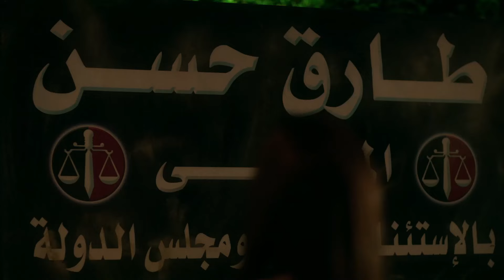مسلسل " الغربان " | الحلقة الثالثة - 3 - بطولة مى عمر - عمرو سعد - احمد زاهر - Full HD2024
يروي المسلسل ثلاث حكايات رئيسية: حلا ( مى عمر ) التي تعاني من قسوة عمها الذي استولى على ميراثها دون وجه حق بعد وفاة والدها وتحاول ان تعرف مصير أمها التائهة، وكيتي (زينة) ( عمرو سعد ) الفتاة اليتيمة التي تهيم على وجهها طيلة الوقت بين من تعرفهم، ويحيى (أحمد زاهر) الذي يعيش أزمة نفسية تجعله يتمنى الموت ويخاف من قدوم طفل من صلبه.
مسلسل الغربان
عمرو سعد
مى عمر
احمد زاهر
مسلسلات 2024
اكشن
دراما
افلام جديدة
افلام عمرو سعد

محارب
نعمة الافوكاتو
البرنس
ارض النعام
الحرباية
الغربان
الاجهر
توبة
الجسر
ملوك الجدعنة
بركة
حملة فرعون
مملكة الجبل
يونس ولد فضة
احمد سعد
ريجاتا
حديد
دكان شحاتة
حين ميسرة
الاسطورة